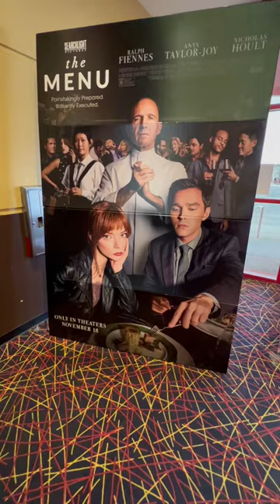The MENU Movie Poster